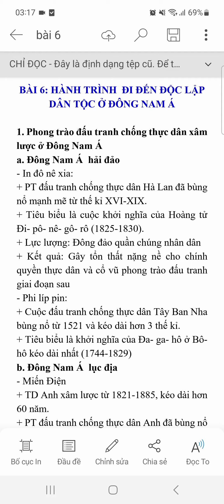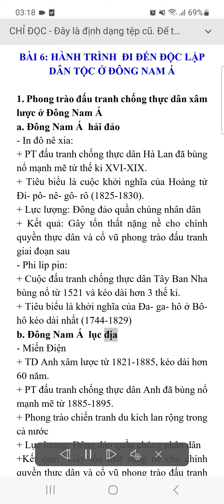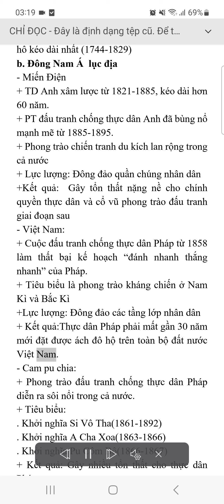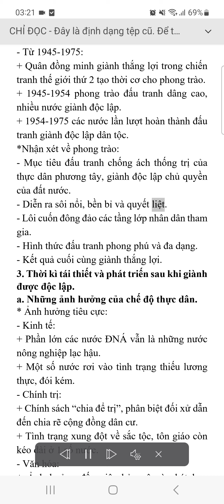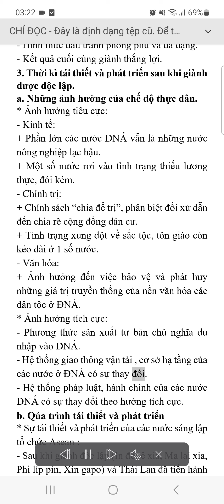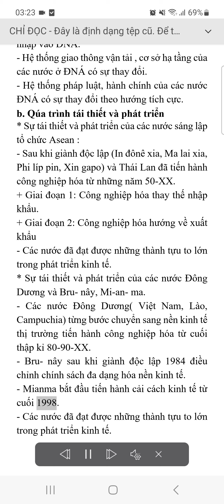TÓM TẮT KIẾN THỨC LỊCH SỬ 11- BÀI 6: HÀNH TRÌNH ĐI ĐẾN ĐỘC LẬP DÂN TỘC Ở ĐÔNG NAM Á